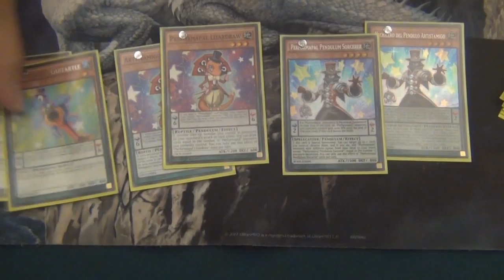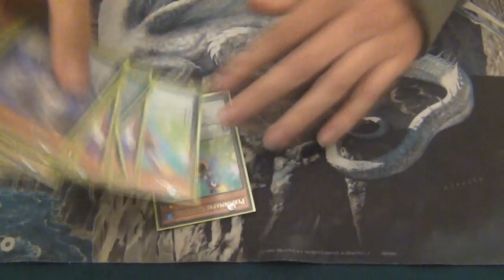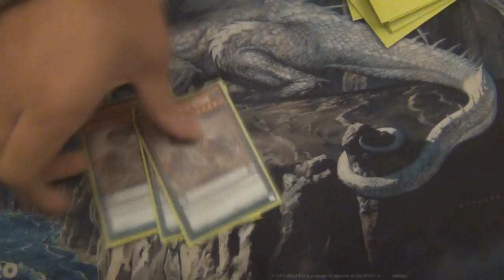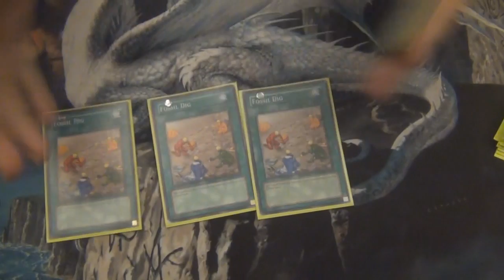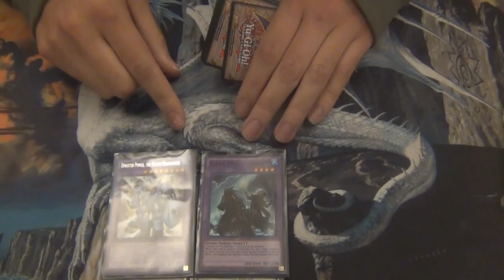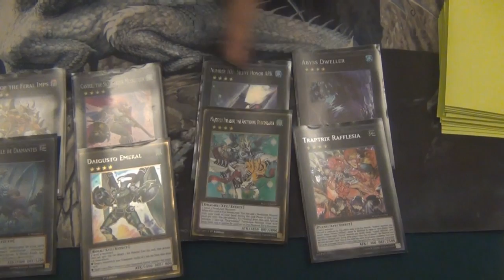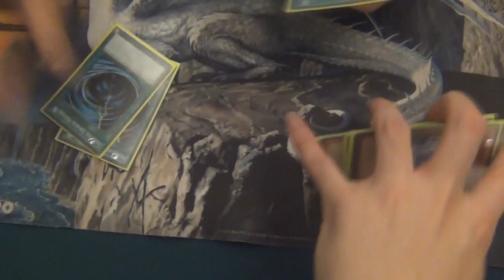Deck Profile - Lian Lay - Dino DracoPals - Top 16 WCQ Chile 2016 (Latin YGO)